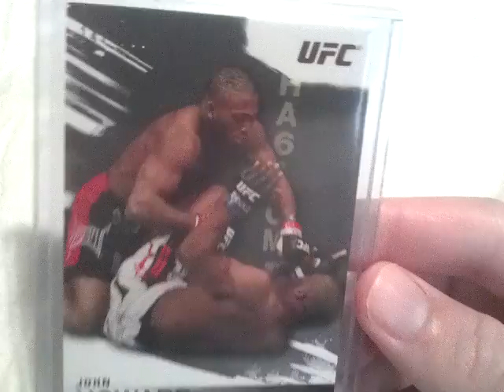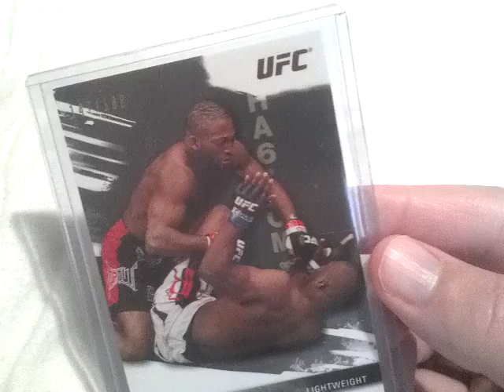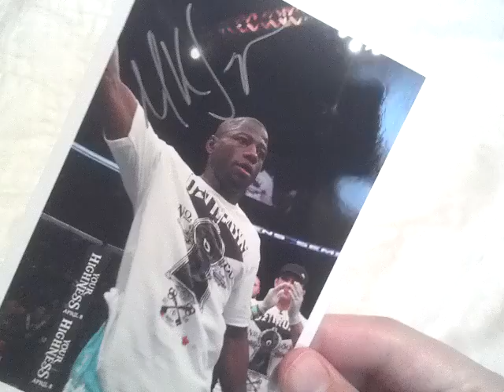2 TTMS (1 MMA) + EBay Pickups 5-10-12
Drought is finally over!!